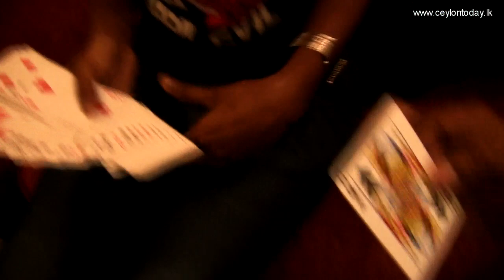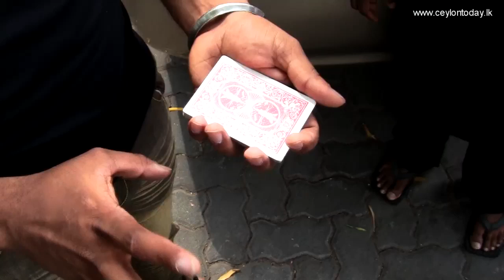Interview with Sri Lankan Street Magician Hashan Fernando